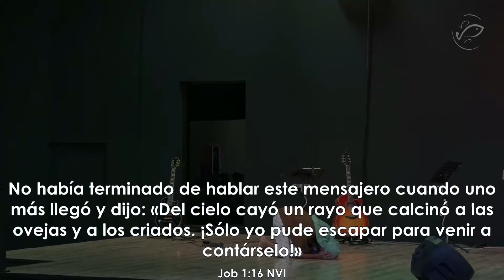Job / La decisión de honrar a Dios / Hannior Navarrete